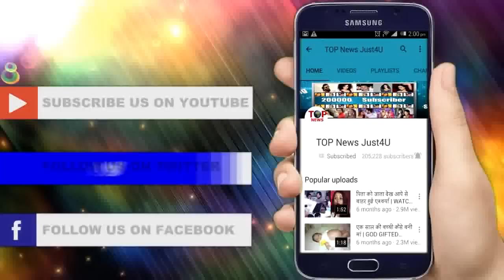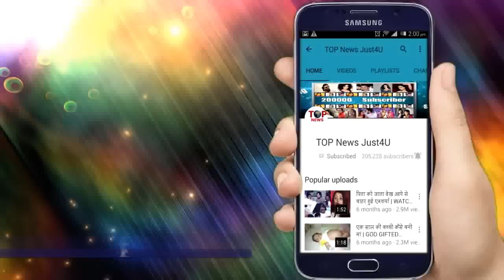YRKKH || DADI मांगेंगी NAYRA से अपने परिवार की खओयी हुई खुशियां, NAYRA दे पायेगी ये कुर्बानी